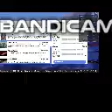GFV plays Kaiju world